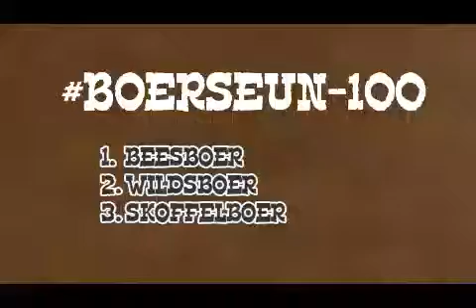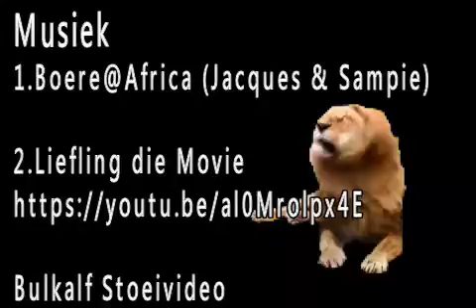Boerseuns - Laat weet ons indien jy weet van een.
Boermedia loods hierdie inisiatief om die jong manne in ons volk uit te wys wat hulle tande borsel met staalborsels.

In hierdie video is drie BOERSEUNS:
1. Beesboer
2. Wildsboer
3. Skoffelboer

Laat weet ons van enige Boerseuns wat jy van weet wat goed is met iets!!  Ons hier by Boermedia wil nog sulke videos maak!!